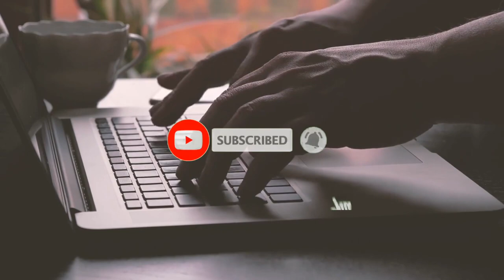Top 10+🔥Alight Motion Text Animation Presets |AlightMotion Preset 10+ text presets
Top 10+🔥Alight Motion Text Animation Presets |AlightMotion Preset  10+ text presets| per10

🔸 Node vid

password 🔑
FAST 12**❌

alight motion text presets download alight motion text presets link

alight motion text presets link tamil

alight motion transitions alight motion tutorial tamil

text alight motion

text audio lyrics

text animation premiere pro text ae

text animation

text animation app android

how to make new trending video in alight motion how to make alight motion presets

alight motion lyrics preset link

alight motion edits alight motion basic tutorial tamil

alight motion text animation tutorial tamil

alight motion text animation hindi

alight motion,
lyrical Editing,
text transform,

🔸Tags 🔸